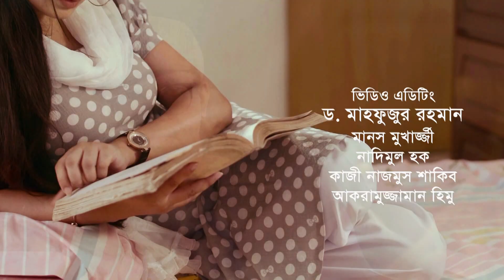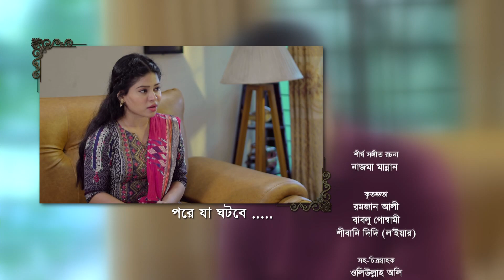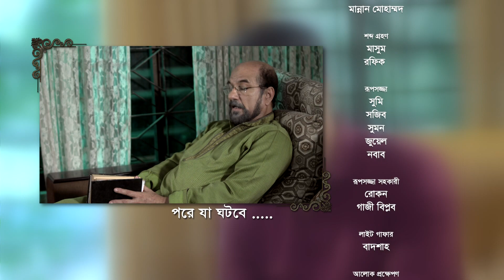Smiritir Alpona Anki | স্মৃতির আল্পনা আঁকি | Niloy | JS Himi | ATN Bangla Mega Serial 2021 I EP -403